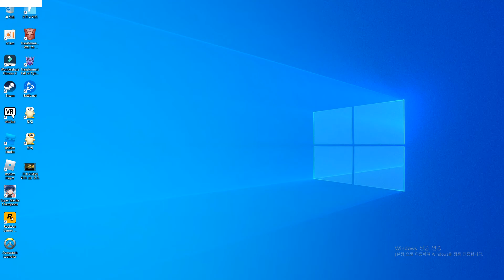트랜스포머 풀오브 사이버트론 5화 제즈 자막